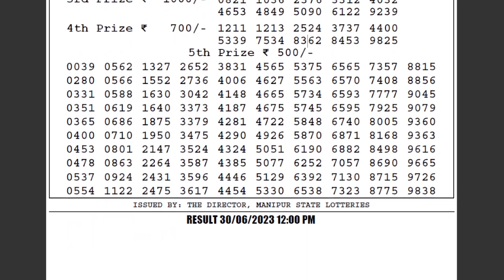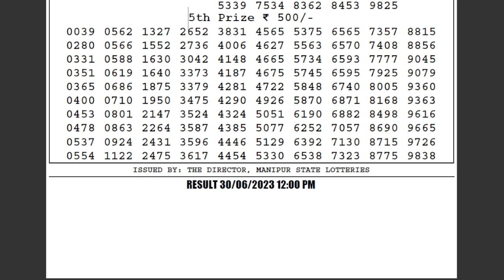Lottery Sambad 12:00pm 30/06/2023 Morning Manipur State Lottery Result Today Live pdf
Nagaland Live
Lottery Live